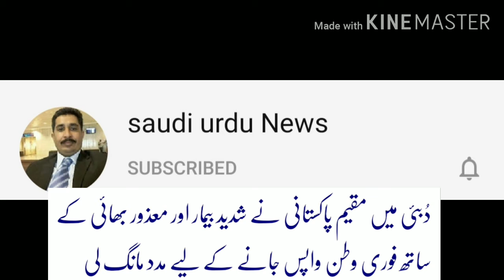Dubai news today ||help to them ||help to humanity ||share the video || saudi urdu news